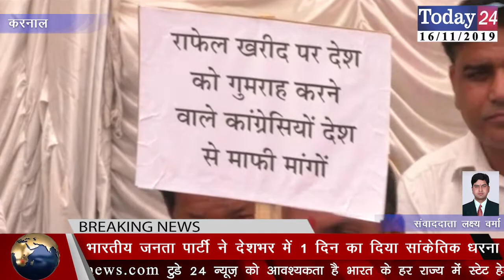भारतीय जनता पार्टी ने देशभर में 1 दिन का दिया सांकेतिक धरना | Today24